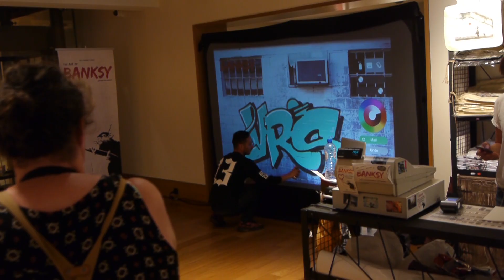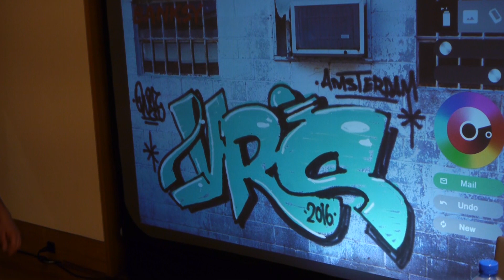Digital Graffiti Wall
DigitalGraffiti.me